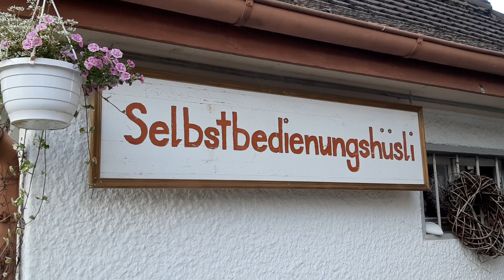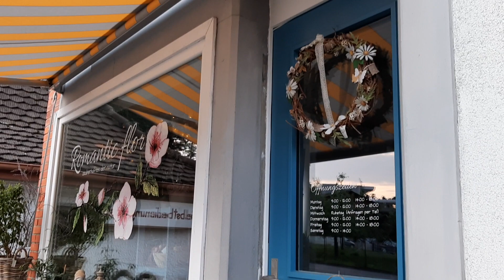"Романтическая флористика" в Швейцарии. Романтический магазин цветов.